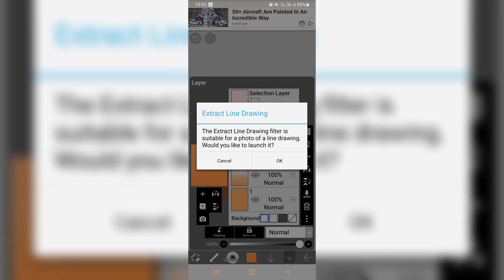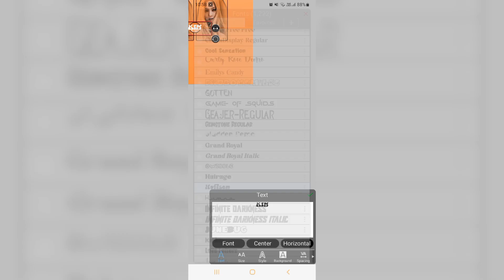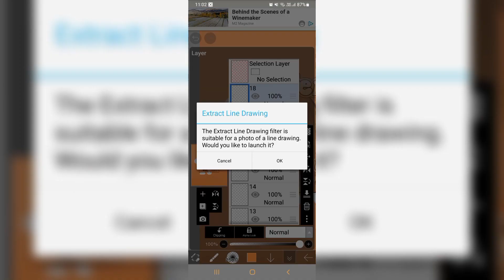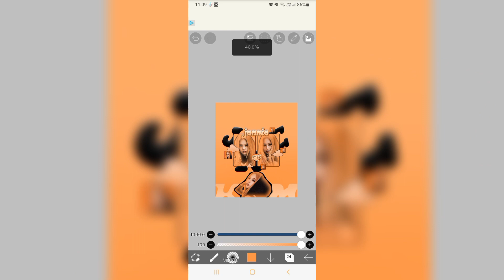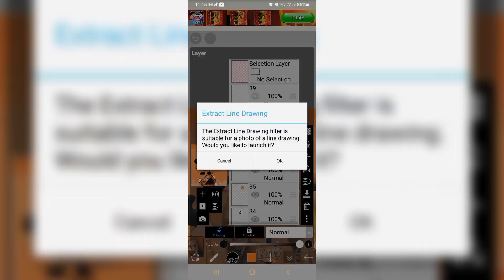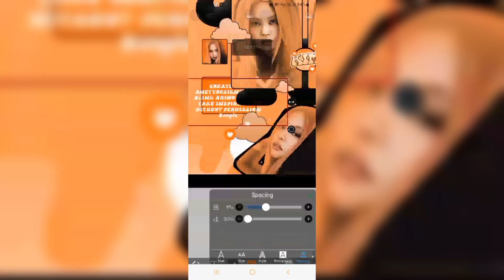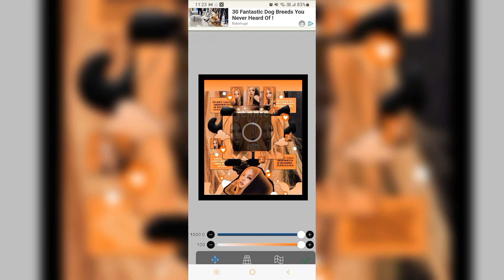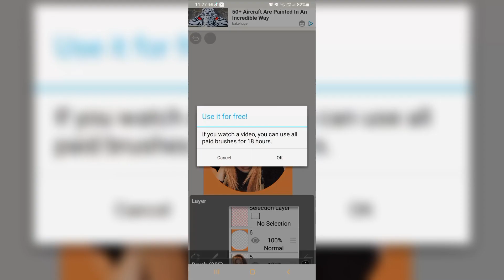watch me edit | edited theme tutorial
kpopedit watchmeedit blackpink kpop I hope this little video helped you find your way a little.